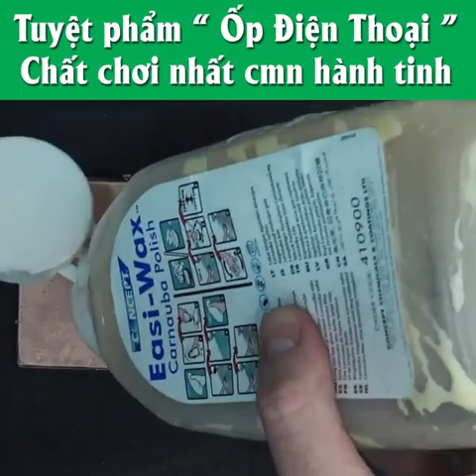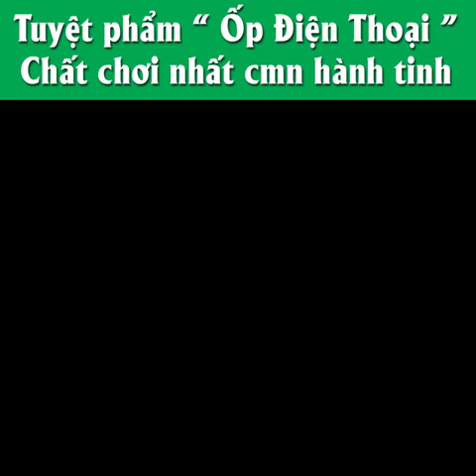Ốp lưng điện thoại cực chất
Ốp lưng điện thoại cực chất xem không rời mắt.